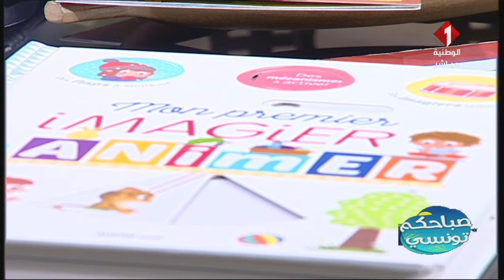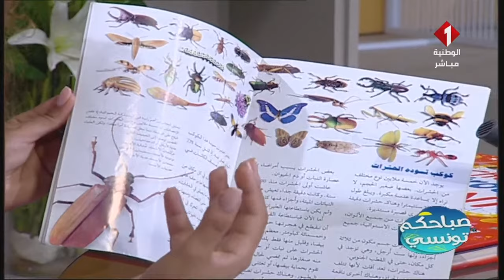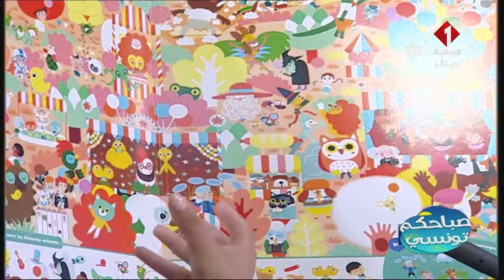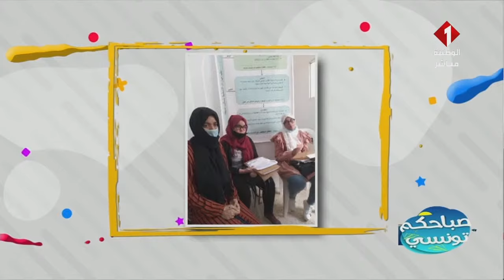برنامج صباحكم تونسي ليوم 18 - 06 - 2021 | الجزء الأول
إعداد و تقديم  : إيناس العمري ومنى ذويب
الموعد : من الاثنين الجمعة
التوقيت : 10 صباحا
حصة صباحية يومية مباشرة تواكب  كل التظاهرات بالبلاد